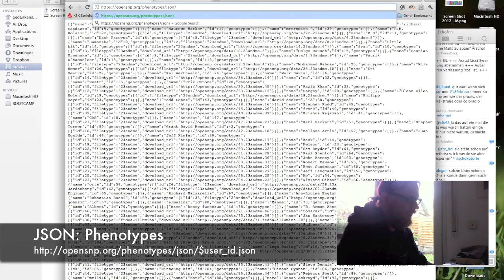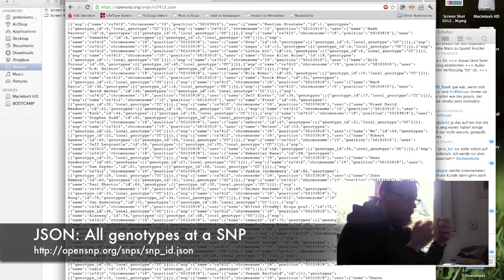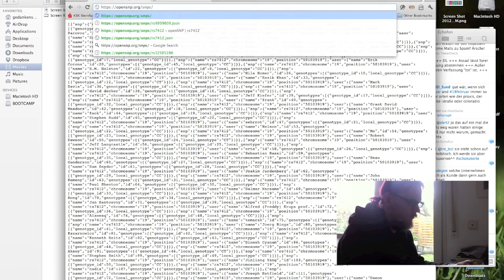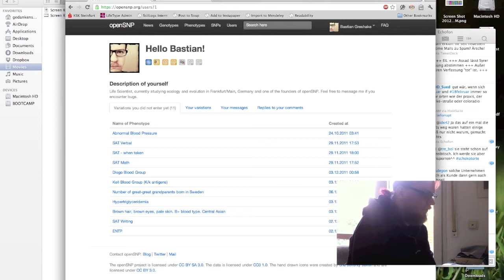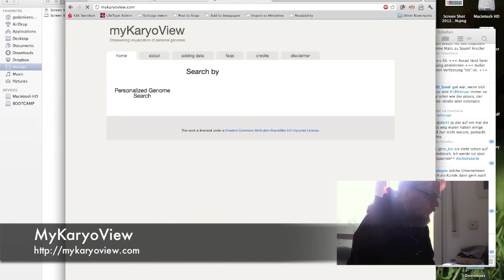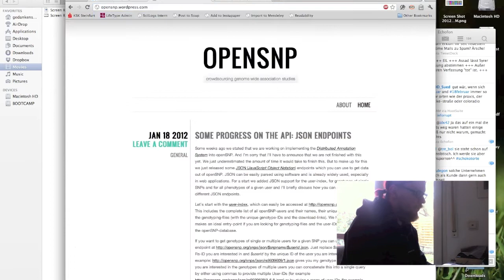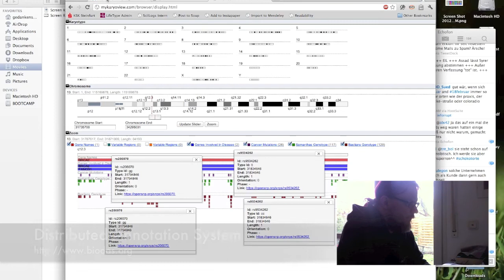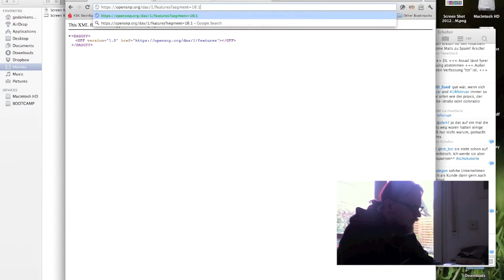openSNP - The APIs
This video briefly shows how you can use the opensnp.org APIs to get data out of openSNP by using JSON or the Distributed Annotation System (DAS). The example includes visualizing two genotypings in a genome browser using MyKaryoView.